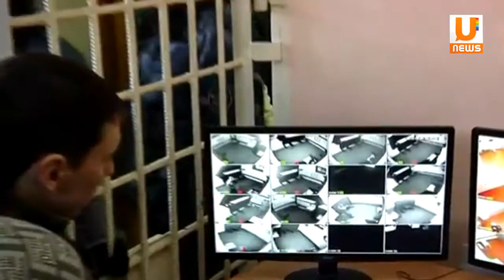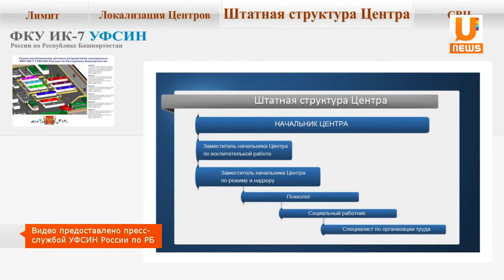В Республике Башкортостан появится колония строгого режима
В республике появится колония строгого режима для бывших сотрудников судов и правоохранительных органов